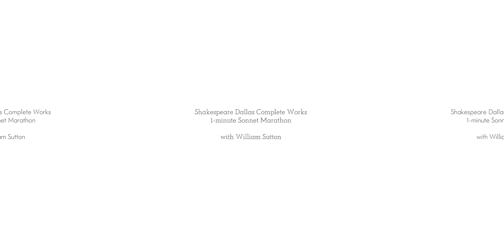One-Minute Sonnet Marathon - May 28, 2017 - Shakespeare Dallas & SHAOKE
All of Shakespeare's sonnets spoken together at the Wyly Theatre in Dallas, TX, as the final moment of Shakespeare Dallas' five-year Complete Works project, hosted by William Sutton of Shaoke